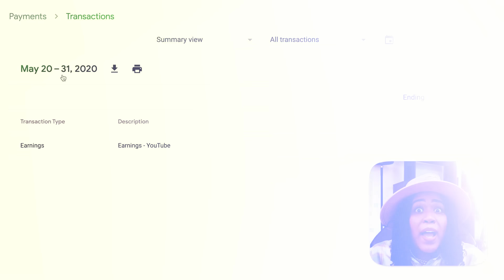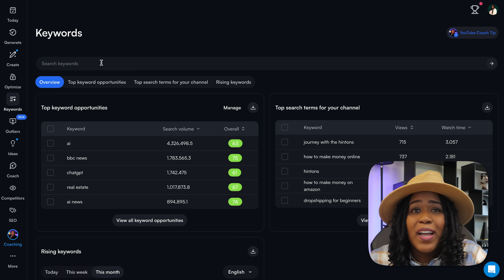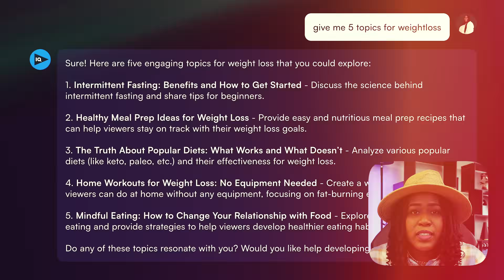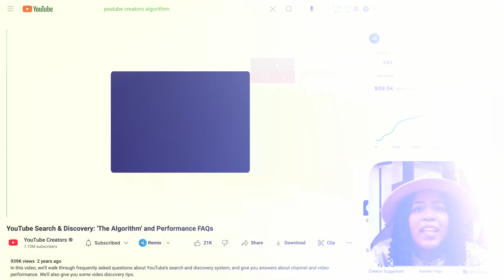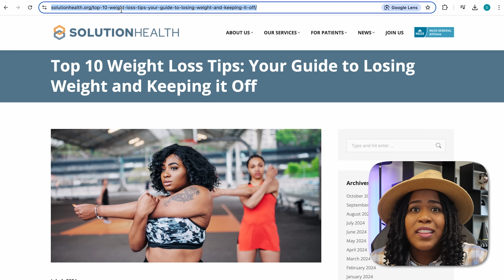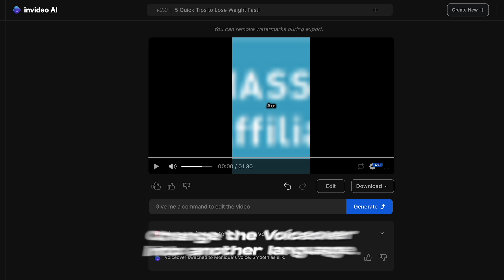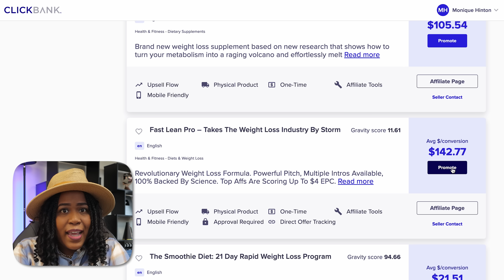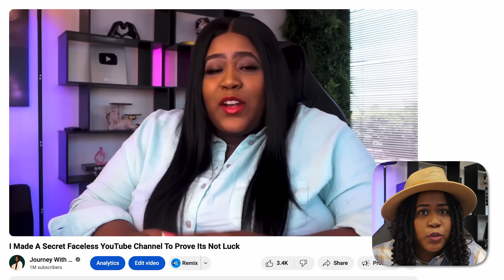Make Money From Day 1 Using This Brand New Feature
Start Making Your AI Videos Today with Invideo use my code “JWH50” to get twice the number of video generation credits in your first month.

10001 Lake Forest Blvd Suite 314